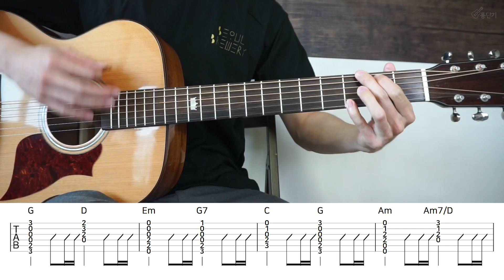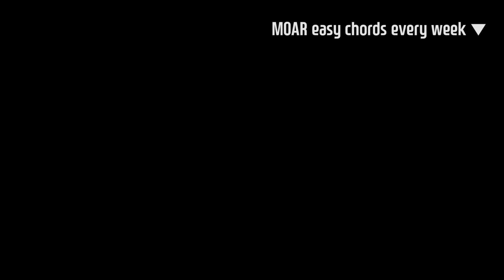(칠줄 알면 초보아님) 너에게난 나에게넌 - 미도와 파라솔 : 기타 코드 연주 (통단기 쉬운버전)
통기타 공식 입문곡 슬기로운의사생활 OST 미도와파라솔 버전 너에게난 나에게넌 기타 코드 연주 통단기 쉬운버전입니다

- 바레코드 다 없앰 더 쉽게 하려면 코드 + 스트럼부분 무한반복하셈
- 입문곡이랬지 쉬운곡이라고는 안함 ㅅㄱ

(상시 이벤트)
브리티시, 고퍼우드, 헥스, 벤티볼리오 통기타 전제품 인터넷 최저가에서 10% 추가할인해드려요